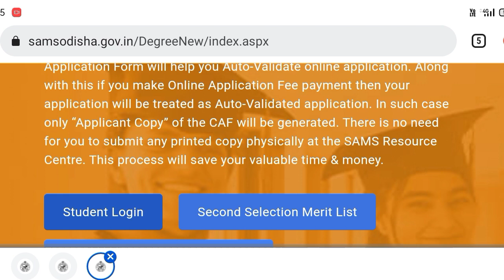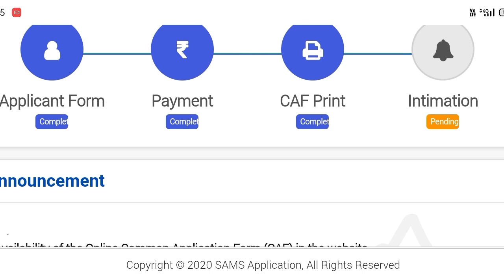How to Check +3 2nd Selection Merit List Online 2022 | Plus 3 Second Selection Merit List Check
+3 second selection merit list 2022 || how to check plus 3 first selection merit list 2022 || Odisha

+3 Merit list 2022 || Plus 3 Admission || How to Check +3 Merit list On Mobile📱 || Sams Odisha 2022🔥

+3 2nd Selection Cut-off will Decrease|+3 Second Selection Cut-off Mark & Seat Vacancies Odisha 2022

SAMS Odisha +3 First Selection Merit List And +2 Second Selection Merit List 2022 Check Online

+3 2nd selection merit list published time | How to check +2 2nd phase merit list 2022 odisha

+3 Intimation Latter Download || How to Download Intimation Latter Plus 3 || Sams Odisha 2022 🔥

+3 second Selection Merit List Cut Off Marks | +2 Second Selection Merit List

Breaking News | +3 2nd Merit List | +CHSE3 admiossion updates, Exam info

+3 1st selection merit list published time | how to check +3 1st selection merit list | +3 admission

+3 Admission
+3 admission date
+3 admission date 2021
+3 admission date odisha
+3 admission date 2021 odisha
+3 2nd selection merit list date
+3 2nd selection merit list date 2021
+3 2nd selection merit list date 2021 odisha
+3 2nd selection merit list date odisha 2022

PlusThreeAdmissionNewGuidelines Plus3AdmissionNewDateline .Cover Toipics. Plus Three Admission New Date
Plus three second merit list
 Plus three 1st merit list admission increased
Revised guidelines for plus three
Revised Datelines For Plus Three Admission Plus Three Admission Odisha
 Plus Three Admission Sams Odisha
 Plus Three New Dates
Plus Three Admission Key Dates
Plus Three Admission second merit list Plus three admission spot merit list
Plus three eadmission new dates
Plus Three Admission Date Increased Revised guidelines for plus three
Plus three admission odisha
Sams odisha plus three
 Dhe odisha +3 +3 sams odisha new dates

plus three admission documents required
plus three admission process
plus three admission online
plus three detail documents required
+3 Admission Documents Required
plus three intimation letter download
how to download intimation letter +3
Check +3 First Merit List
plus three first merit list
plus three first cutoff list
plus 3 eadmission odisha
Plus three online form admission
Odisha +3 Eadmission odisha
Dhe odisha +3 merit list
+3 Form apply full process
+3 odisha admission 2022
How to apply for +3
How to apply for plus 3 form
Sams odisha 2020
+3 Form apply sams odisha
12th after +3 form apply
+3 E-admission 2020
e admission odisha
+3 Online Odisha
+3 Addmission
+3 Admission
+3 Admission Date
+3 from Fill Up 2022 Odisha
Plus Three Online Date
+3 E-admission 2020
12th after +3 form apply
+3 Addmission
+3 admission documents
+3 Addmission 2022
Plus Three Admission Merit List Odisha
+3 Online Odisha
How to apply +3
+3 Online
Plus Three Admission
How to apply online Plus Three
Plus Three
Plus Three Apply Online
Odisha +3 Admission
+3 Admission
Globo odisha
Sams odisha 2020
12th after +3 form apply
+3 E-admission 2020
e admission odisha
+3 Online Odisha,+3 Addmission
+3 Admission 2020,+3 Admission Date
+3 from Fill Up 2020 Odisha
Plus Three Online Apply
+3 E-admission 2022
12th after +3 form apply
+3 Addmission,+3 admission documents
+3 Addmission 2022
+3 Online Odisha,How to apply +3
+3 Online,+3 Apply Online
+3 Application 2020,+3 Online Apply
Plus Three Admission,How to apply online Plus Three
+3 Plus Three
Odisha +3 Admission
+3 Admission
+2
Sams odisha 2020
12th after +3 form apply
+3 E-admission 2020
e admission odisha
+3 Online Odisha
+3 Addmission
Odia